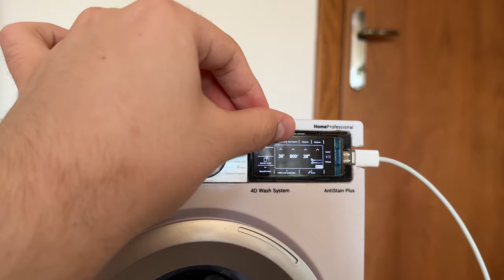Bosch Modified Toy Washer Testing Displays, Sound, and Buttons